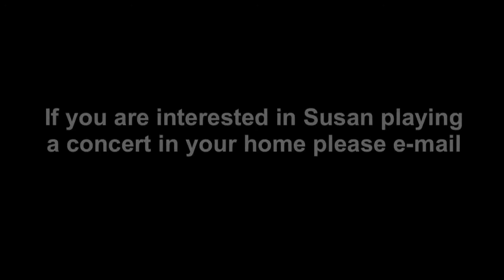Susan Enan's 'Bring On The Song' House Concert Tour - ep. 14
Susan ends the first USA house concert tour with a drive through New York City, final destination: Long Island.